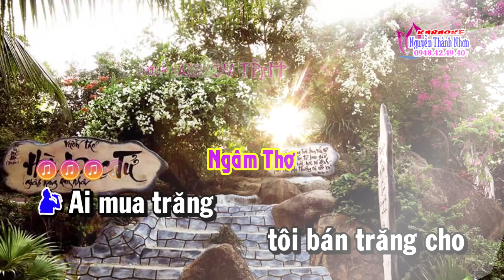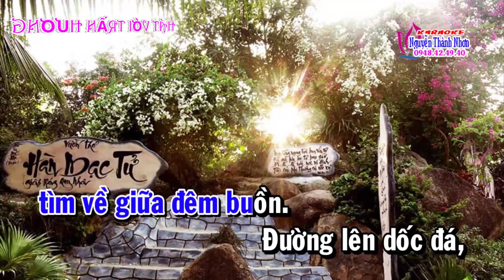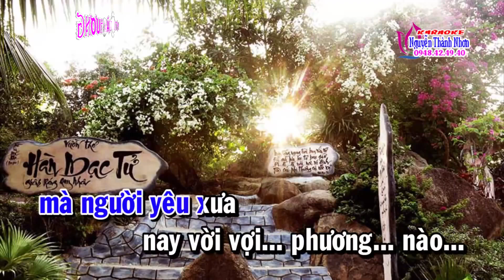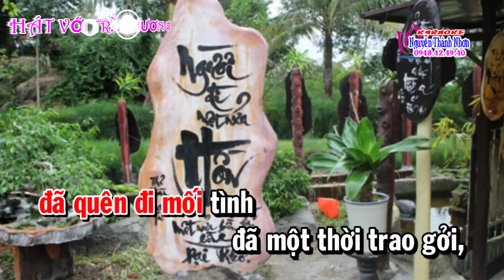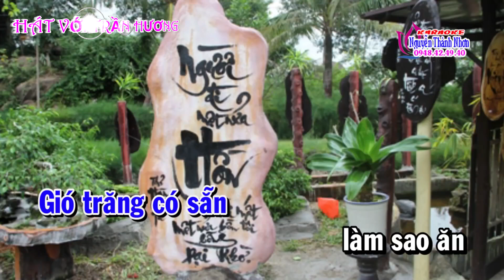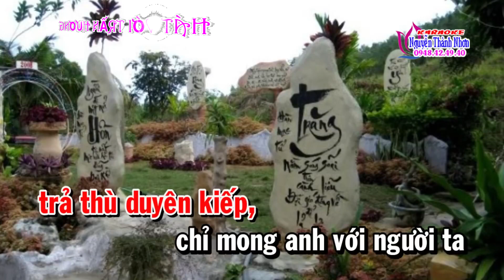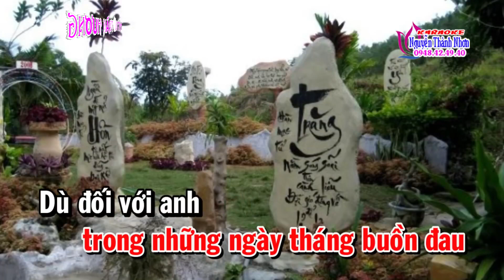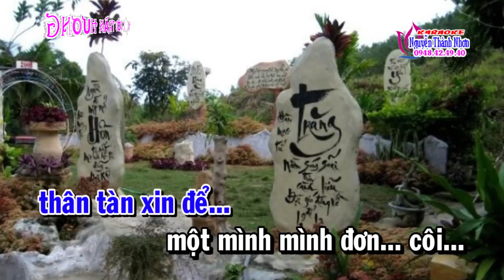Karaoke CHUYỆN TÌNH HÀN MẠC TỬ [thiếu kép] song ca với TRẦN HƯƠNG